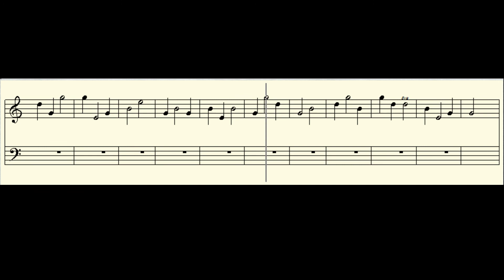SecondSong5 | Written In Java Eclipse | Jfugue 5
SecondSong5 as played in Anvil Studio sheet music. Made with Java programming and a little music theory and the right library (Jfugue 5). I made changes since the example of song structure video.